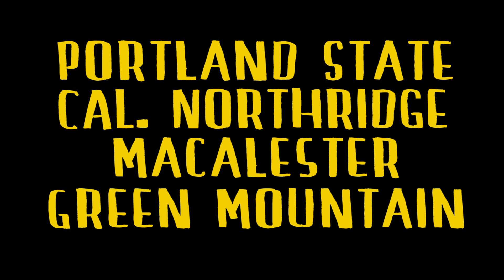Why Swarthmore College Endorses a Carbon Price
The PutAPriceOnIt campaign visits Swarthmore College, to find out from students and the college president why they support putting a price on carbon pollution.

Learn more about the campaign at TheClimateSolution.com.